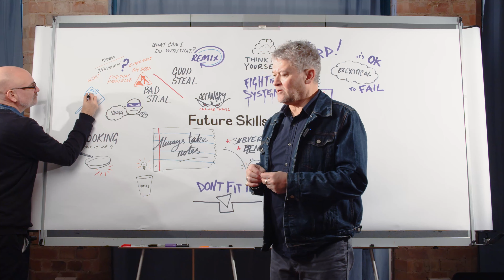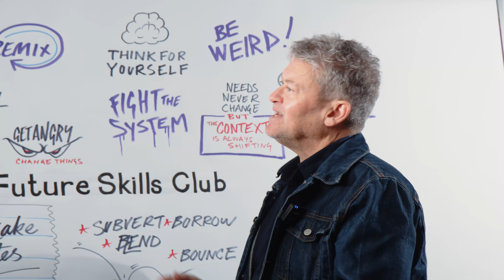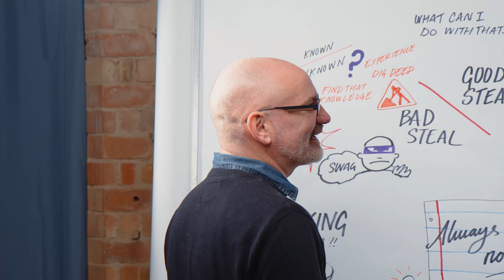12 Bash the brief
Don't rush into your project brief and jump straight to waht you think the solutions are.